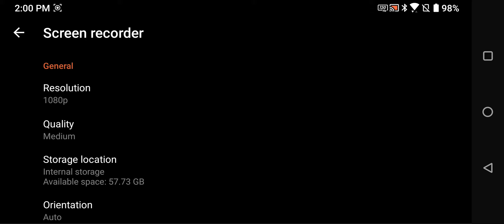Mcoc silver centurion